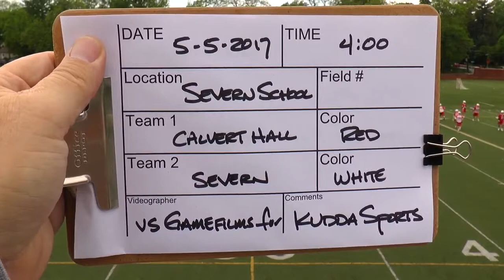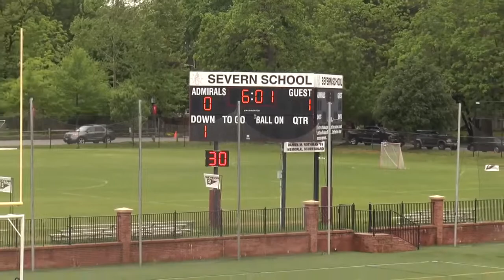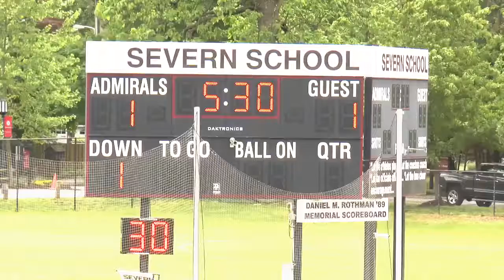Calvert Hall at Severn 1st Qtr 5 5 17